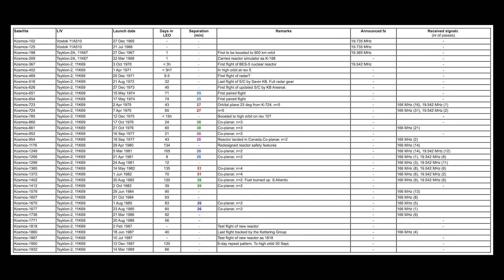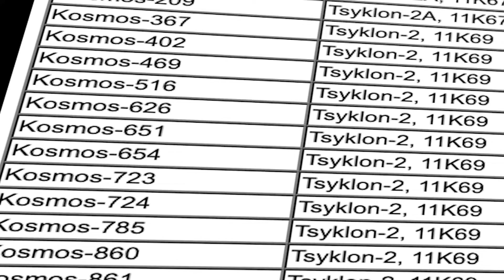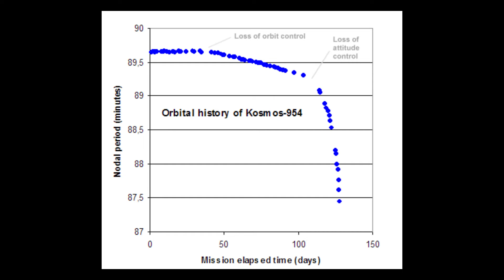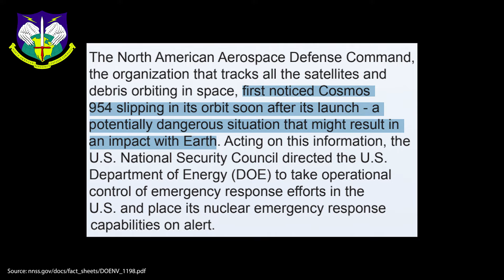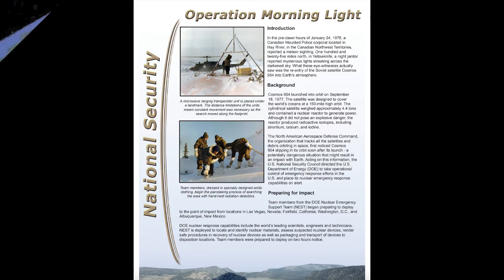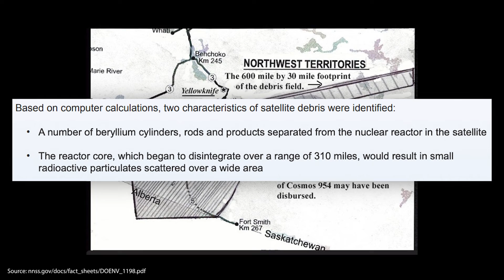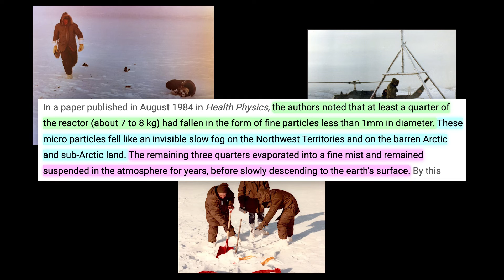Kosmos 954: The Soviet Nuclear Satellite Disaster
Today, a little space story: when Cosmos 954's and Canada's fates crossed paths!